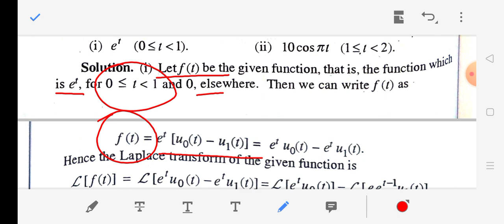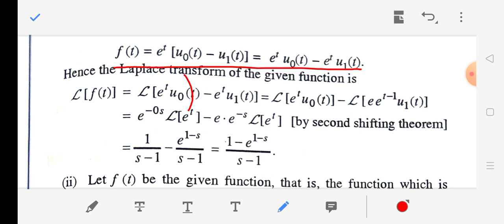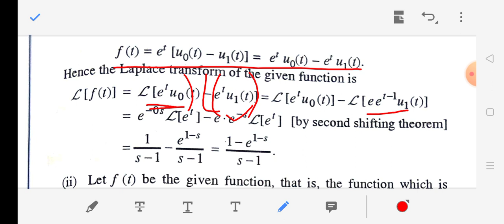Laplace Transform 18